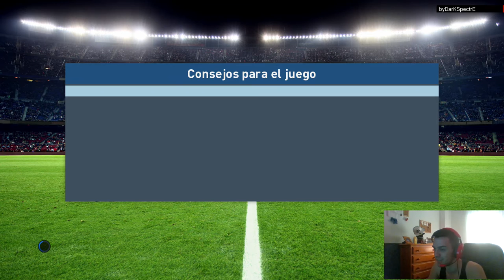PES 2017 myClub | MI PRIMER PARTIDO #2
Todavía no tengo las miniaturas preparadas, pero dentro de poco estarán ;)

· Música que uso en mis vídeos:
Diviners - Savannah
Konac - Home
Rahizel - Love U
Tobu - Roots
Waysons - Daydream